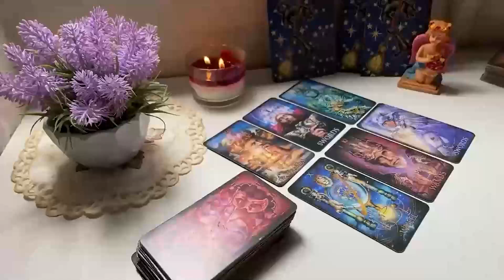ARIES😍THIS IS UNUSUAL! IT ONLY HAPPENS ONCE IN A LIFETIME! 🌿🌙 JUNE LOVE TAROT READING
Aries Love
Aries 2024
Aries today
Aries JUNE

Aries Love
Aries 2024
Aries today
Aries JUNE